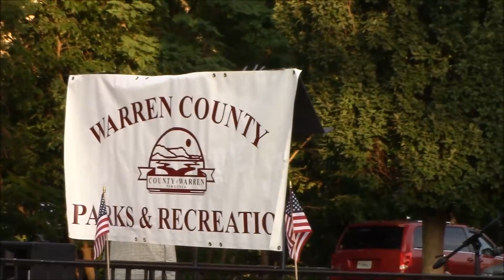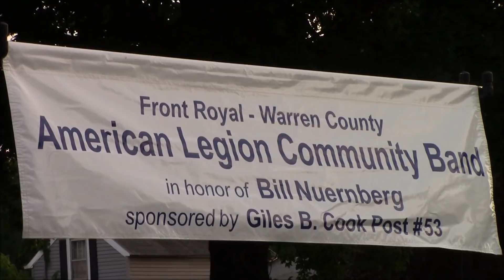American Legion Community Band - Independence Day Concert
The American Legion Community band Independence Day Concert was held last night at 7:00pm at the Raymond E. Santmyers Youth Center. When the Northern Virginia 4-H Education and Conference Center canceled the fireworks and was unable to host the concert this year, the Warren County Parks and Recreation Department very graciously  jumped in at the last minute and sponsored the concert.